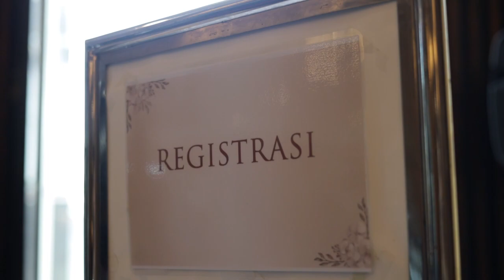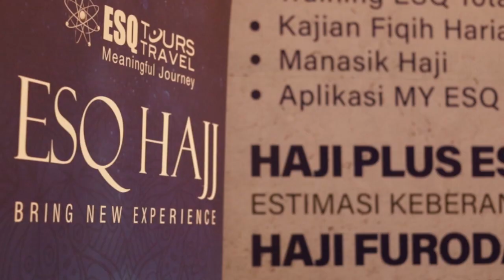HIGHLIGHT 165 WEDDING EXHIBITION 2023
Assalamualaikum Sobat Menara 165,

Siapa yang masih belum bisa move on dengan keseruan di acara pameran pernikahan 165 Wedding Exhibition? :D Acara 165 Wedding Exhibition diselenggarakan selama 2 hari pada 4-5 Februari 2023 di Menara 165, Granada Ballroom.

165 Wedding Exhibition menampilkan vendor-vendor terbaik, terpercaya, dan berkualitas untuk mewujdukan pernikahan impian para calon pengantin yang hadir ke event ini.